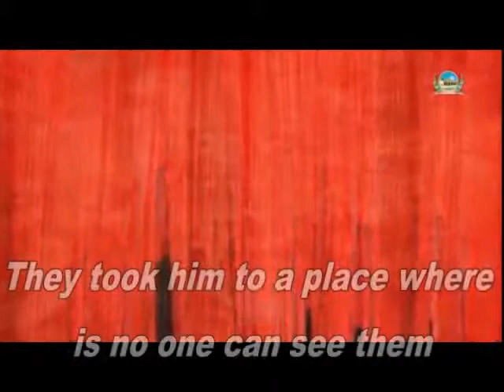The story of Mohammed Abu Khudair ‫‬